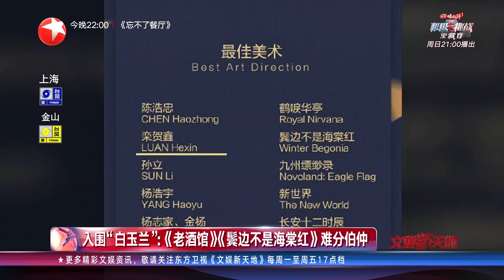《三十而已》配角个个不简单！“第二十六届上海电视节”启幕 “白玉兰”最佳男主角齐聚老中青三代，竞争激烈 |《文娱新天地》20200804【东方卫视官方频道】